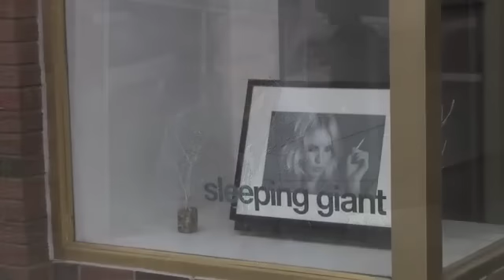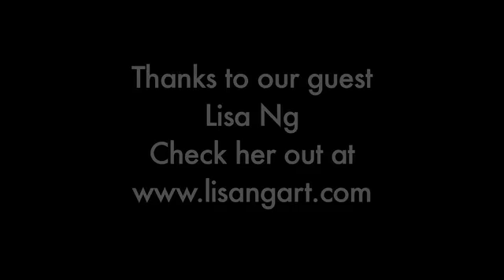PKG POV Lisa Ng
On this edition of the PKG Point of View we would like to introduce you to another on of our PKG Grassroot Collective artists Lisa Ng. Lisa is a Hamilton born Toronto living painter that draws inspiration from all that is around her such as her friends and even food. She is currently attending nursing school and says that sometimes her nursing leaks into her art and sometimes her art leaks into her nursing. Enjoy the interview as we discuss what she is up to and how she studied with the mysterious Pablo Jueves at ArtMichael Gallery.